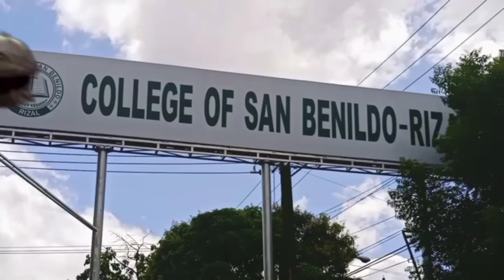FLASH REPORT: Isang Vice Dean naAmbush, naRaid ang kanyang BAG!